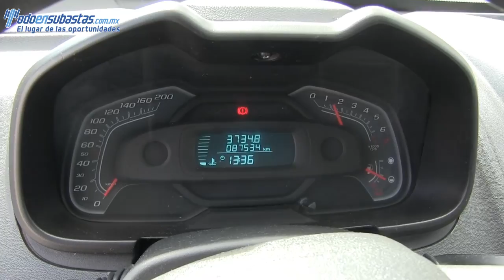174612 Chevrolet / Tornado / 2013